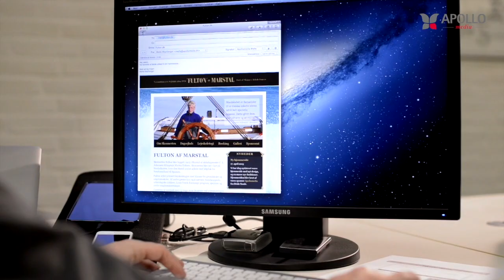Apollomedia.dk - Fra ide til virkelighed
Hos Apollo Media, producerer vi både visitkort, storformat print, og designer professionelle hjemmesider til den seriøse virksomheds ejer.
Og vi hjælper dig naturligvis med at søgeordsoptimere dine side, og nå til tops i Google